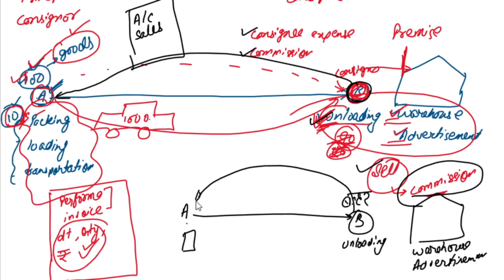UPSC EPFO 2021 Exam | General Accounting principles Lecture 11 - Consignment and Branch Accounting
Theory class on Consignment and Branch Accounting of General Accounting principles for UPSC EPFO exam by Anish Mohan

Our Free Courses for UPSC EPFO

Syllabus
1) Indian Freedom Struggle
2) Current Events and Developmental Issues
3) Indian Polity & Economy
4) General Accounting Principles
5) Industrial Relations & Labour Laws
6) General Science & knowledge of Computer applications
7) Social Security in India
8) General English
9) General Mental Ability & Quantitative Aptitude